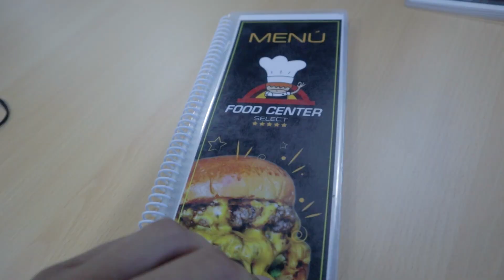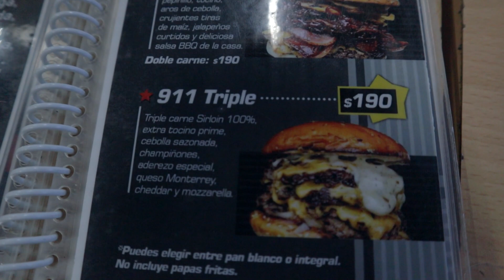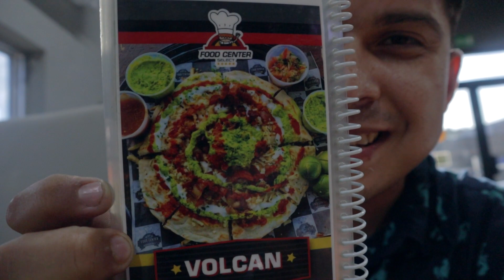Este restaurante tiene más de 200 PLATILLOS! Pedí una HAMBURGUESA GIGANTE!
¿Conoces algún restaurante que tenga un menú así de extenso? coméntamelo aquí abajo.